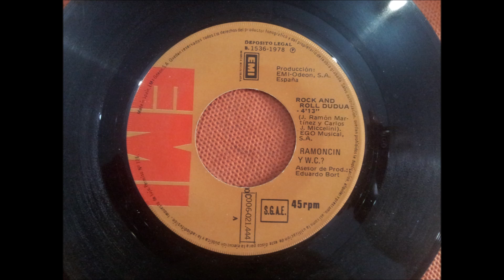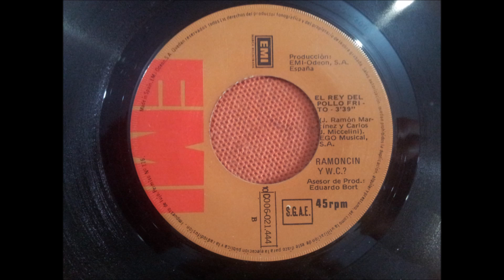RAMONCIN Y W.C.¿.(EL REY DEL POLLO FRITO.)(7''.)(1978.)